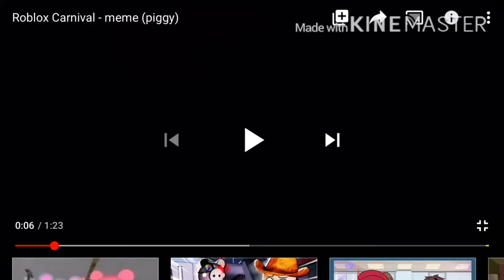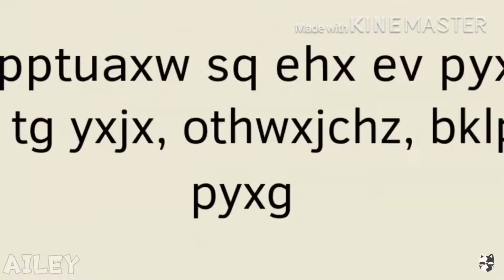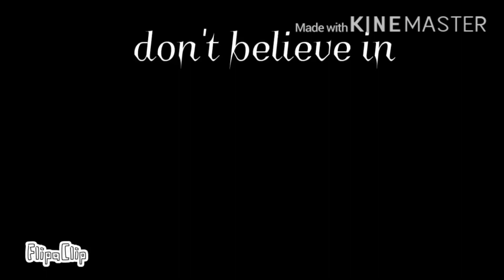10 piggy memes (animations)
those videos aren’t mine.They belong to the other youTubers!